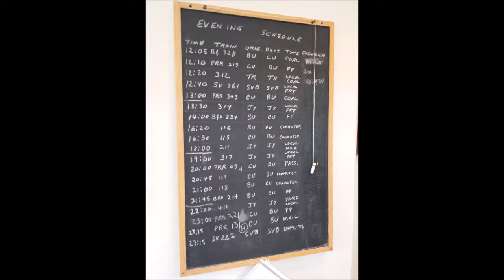Johnstown & Gerryville Railroad Operating Session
This is a quick look at John  Travis' HO scale Johnstown &  Gerryville Railroad layout.  The video was taken during an operating session on August 26, 2017.